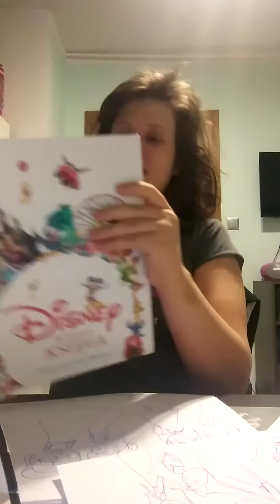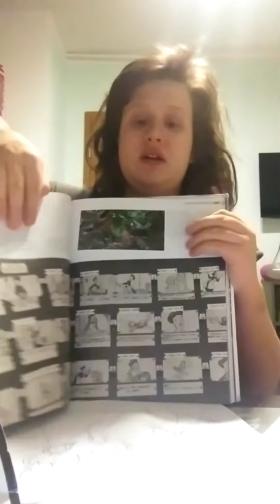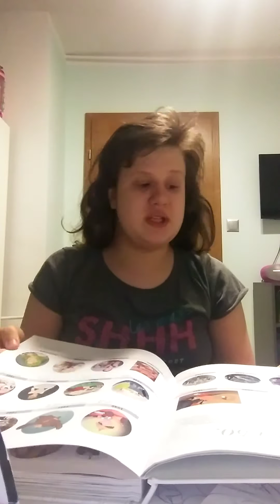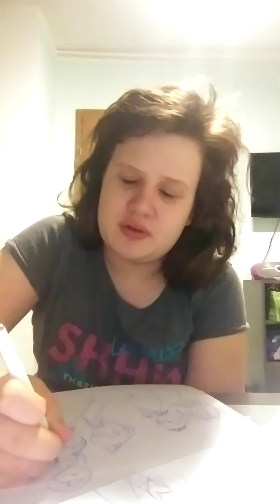Dzieciństwo Wikusi - Kanały na Youtube z mojego dzieciństwa część 1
Obrazek z księżniczkami w wersji chibi